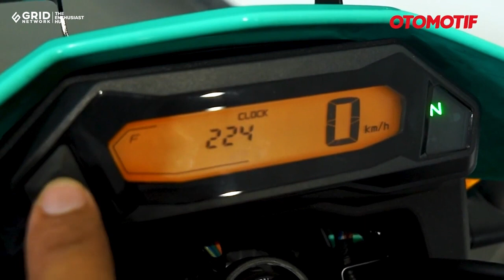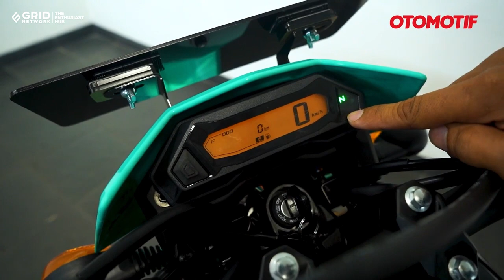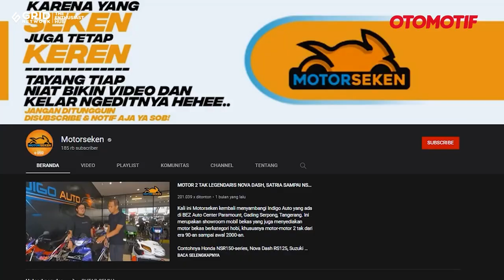Resmi Meluncur! Motor Baru Kawasaki KLX150SM Penerus D-Tracker, Harga Rp30 Jutaan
Hari ini (15/3/2023) PT Kawasaki Motor Indonesia (KMI) meluncurkan Kawasaki KLX150SM. Ini merupakan pengganti D-Tracker 150. Jadi untuk varian supermoto tak lagi menggunakan nama D-Tracker seperti halnya yang diaplikasikan pertama kali pada KLX230SM.

KLX150SM hadir dalam 2 varian, yaitu standar dan SE (Special Edition).

KLX150SM dibanderol Rp 36,9 juta OTR Jakarta, sementara KLX150SM SE Rp 39,5 juta OTR Jakarta.
Beda antara versi standar dan SE antara lain di aksesori, warna suspensi depan, warna pelek dan setang.

Nah untuk jelasnya langsung tonton videonya.

OTOMOTIF GROUP
Kompas Gramedia
(Gedung Green)